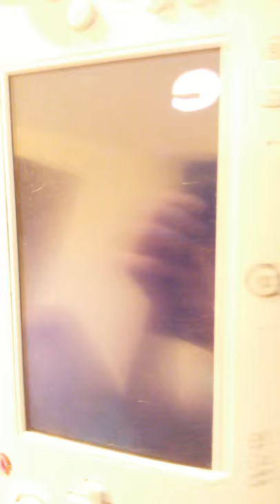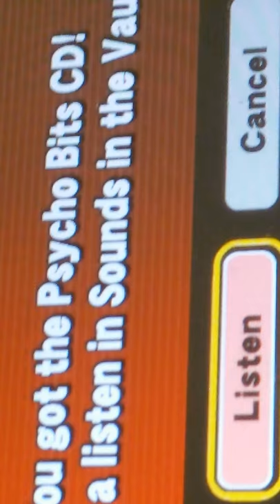Noobplays: Ssb4 #1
Yeah I'm playing smash